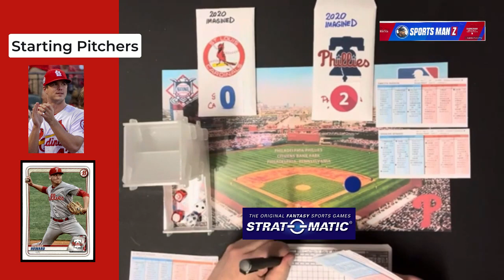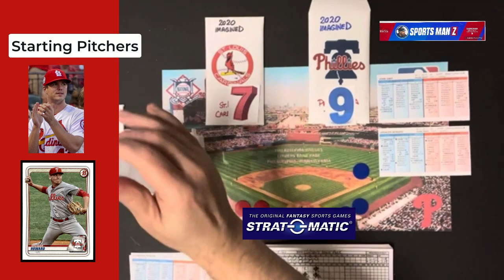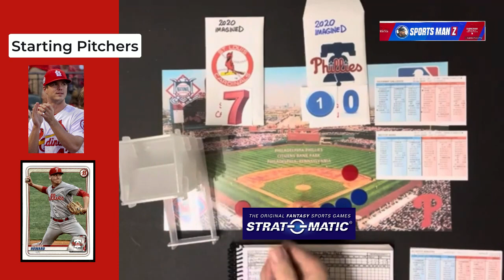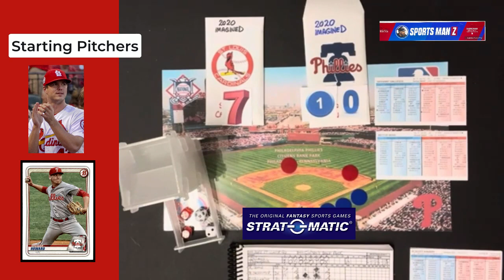Strat-O-Matic Baseball: 2020 Phillies Season GAME 46 vs. Cardinals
The wretched Philadelphia Phillies season drags on to game number 46 vs. the St. Louis Cardinals. The Philadelphia Phillies come into this game at 15-30 having already split the first two games of the Cardinals series at one game each. Today's starting pitchers are Dakota Hudson for the St. Louis Cardinals and Spencer Howard for the Philadelphia Phillies. When will the Phillies start to turn the ship around? Is it this game? Will it EVER happen? Watch and find out.